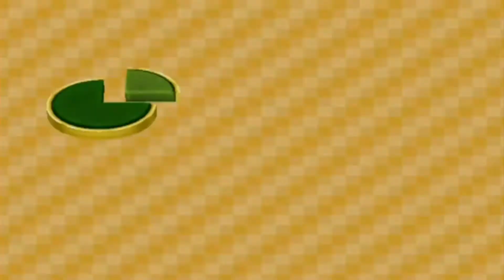Koopa Kid Party - Everything in Mic Mode Except For Speak Up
aka nothing good